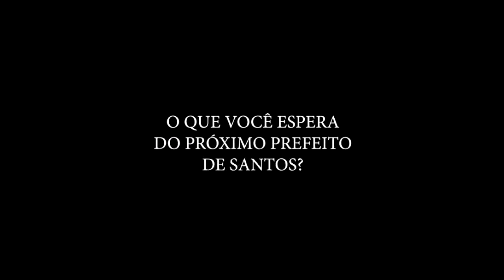CONFIRA AS PROPOSTAS DO CANDIDATO DELEGADO ROMANO (DC)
Em entrevista ao Jornal Enfoque, o candidato a prefeito de Santos, Delegado Romano (DC), fala sobre suas propostas eleitorais caso ganhe as eleições deste ano. Apresentação do jornalista Francisco La Scala Jr, com participação do jornalista Fernando De Maria.

- Facebook.com/JornalBoqnews/
- Twitter.com/boqnews
- Instagram.com/boqnews/